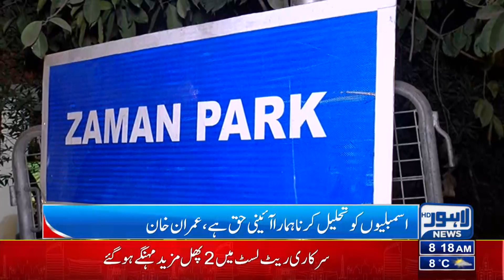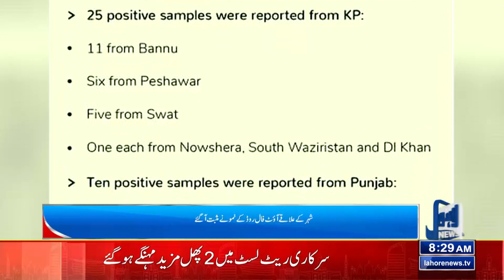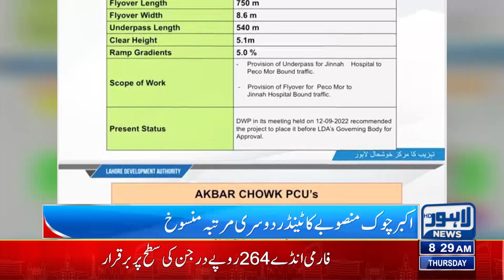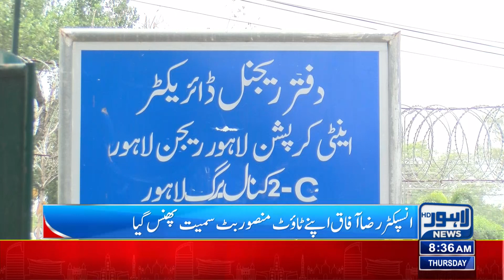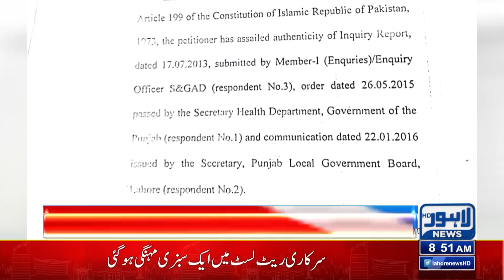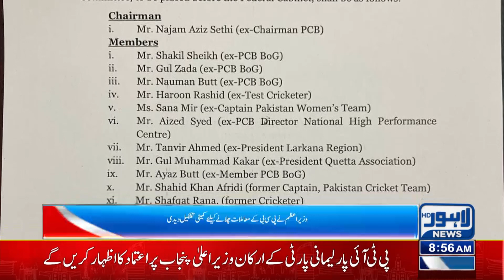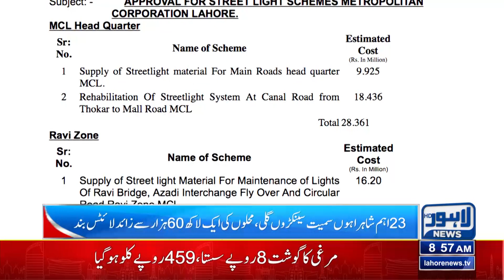Governor Punjab Clean Bowled | 08:00 AM Bulletin | 22 December 2022 | Lahore News HD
Rangers deployed at Governor House in Lahore

Governor declares PA speaker's ruling 'unconstitutional'

Imran reckons assemblies' dissolution his constitutional right

PML-Q parliamentary party reposes trust in Parvez Elahi

Punjab Governor can de-notify Pervaiz Elahi from CM Office: Tarar

Mohammad Aamir Zulfiqar Khan appointed as IG Punjab

Foggy weather likely to prevail over plain areas in Punjab, KP, upper Sindh

Opposition finding escape routes amid assemblies' dissolution: Fawad

Speaker Sibtain Khan seeks Punjab governor's removal